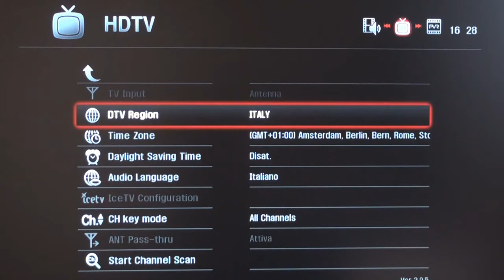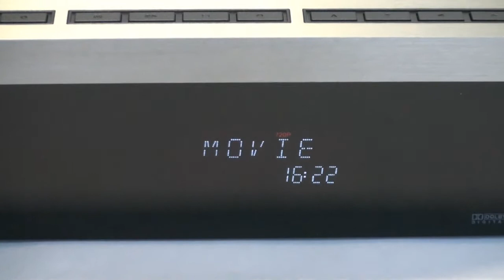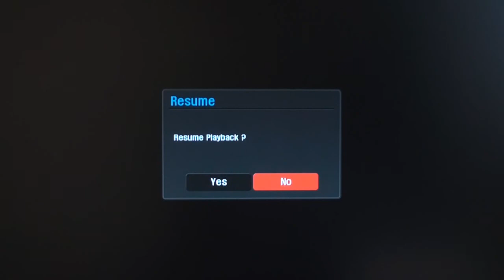Tvix 6600 - Videorecensione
Videorecensione del riproduttore multimediale Tvix 6600 di Dvico.